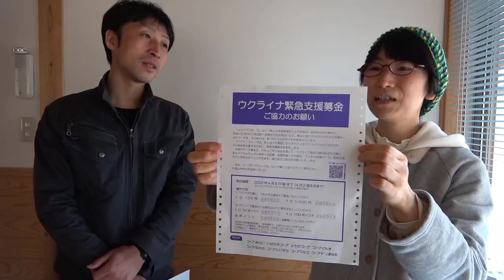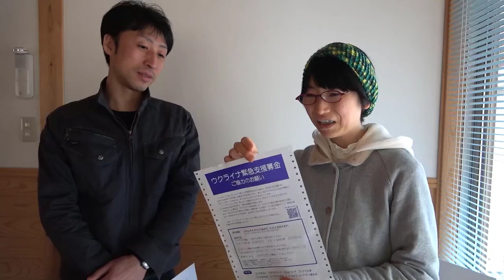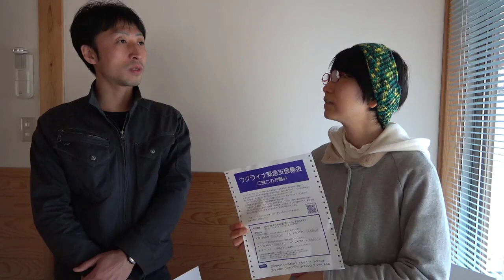第三次世界大戦が始まりそうと聞いて！サーモリック爆弾と低周波音公害が似てる？